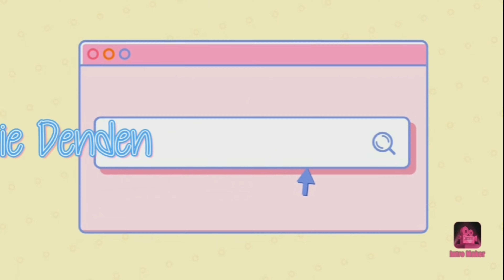ISLA SAN ANDRES, TANAY RIZAL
Opening very soon!!! Here's a sneak peek on what you will experience at Isla San Andres . An hour away from the busy streets of manila - away from stress, traffic and pollution.

Editor: Kinemaster
Camera: Samsung Galaxy A50